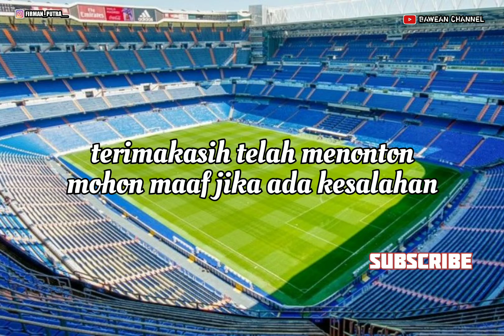SKUAT TIMNAS POLANDIA PIALA DUNIA QATAR 2022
JUMPA LAGI BARENG SAYA DI CHANNEL KESAYANGAN ANDA, YANG SELALU HITS DENGAN KONTEN-KONTE YANG MENAMBAH WAWASAN DAN MENARIK BUAT DI TONTON, KARENA KONTEN-KONTENYA BELUM ADA DI CHANNEL LAIN.

SEBELUM LANJUT KE VIDEO MARILAH KITA BERSYUKUR KEPADA ALLAH SWT YANG TELAH MEMBERIKAN KITA NIKMAT YAITU BERUPA IMAN DAN ISLAM. DAN TIDAK LUPA KITA BERSHOLAWAT KEPADA NABI BESAR KITA YAKNI, NABI MUHAMMAD SAW. YANG TELAH MEMBAWA KITA KEALAM YANG TERANG INI. DAN SEMOGA APA YANG MENJADI USAHA KITA SELAMA INI, DIBALAS OLEH ALLAH DENGAN RAHMAT DAN RIDHONYA SERTA KESUKSESAN AMIIN. AMINN.

      SAYA UCAPKAN TERIMAKASIH KEPADA KALIAN YANG TELAH BERSEDIA MENGKLIK DAN MENONTON CHANNEL INI. JANGAN LUPA TEKAN TOMBOL SUBSCRIBE, LIKE, DAN JIKA MENURUT KALIAN VIDEO INI MENARIK ATAU ADA YANG KURANG KALIAN KOMEN SAJA DI KOLOM KOMENTAR, DAN AGAR LEBIH AFDOL KALIAN BANTU SHARE KE TEMAN2 KALIAN. OKEY TRIMAKASIH...

DALAM KONTEN SAYA KALI INI MUMPUNG LAGI RAME DAN AKAN SEGERA BERLANGSUNG YAITU PIALA DUNIA QATAR 2022 DI QATAR YANG DIIKUTI 32 TIM DARI 5 BENUA YANG ADA DI DUNIA DALAM 2 BULAN INI CHANNEL INI AKAN MENGINFOKAN SEPUTAR PIALA DUNIA QATAR 2022, INFORMASINYA LENGKAP, AKURAT, DAN TERPERCAYA. UNTUK KALI KITA BAHAS SKUAT TIMNAS POLANDIA DI PIALA DUNIA QATAR 2022,YANG DIPERKUAT BINTANG BINTANG SEPAKBOLA SEPERTI APA VIDEO YOK LANGSUNG TONTON SAJA.

PRODUKSI:BAWEAN CHANNEL
EDITOR:FIRMAN PUTRA
TIM PENDUKUNG:TIM BAWEAN CHANNEL
LOKASI:QATAR
OBJEK:PIALA DUNIA QATAR 2022

    SEKEDAR INFORMASI NI GAES BUAT YANG TAU AJA MENGENAI BAWEAN CHANNEL, SAYA JELASKAN SEDIKIT. BAWEAN CHANNEL ADALAH CHANNEL SATU-SATUNYA DI PULAU BAWEAN YANG MEMILIKI VISI DAN MISI UNTUK MEMAJUKAN DAN MEMPERKENALKAN PULAU BAWEAN KEKANCA DUNIA, KHUSUSNYA INDONESIA. MELALUI KONTEN-KONTEN YANG BERISI INFORMASI MENGENAI:SEJARAH, BUDAYA, SENI, TRADISI, WISATA DAN MASIH BANYAK LAGI, YANG TENTUNYA BERKAITAN DENGAN PULAU BAWEAN. YANG TENTUNYA BERISI INFORMASI PENTING, UNIK, MENARIK, BAHKAN YANG BELUM ORANG TAU, YANG MENAMBAH WAWASAN DAN PENGETAHUAN ANDA.
SEGITULAH KIRANYA GAES..

    SEKIAN DARI SAYA MOHON MAAF JIKA TERJADI BANYAK KEKURANGAN DAN KESALAHAN

TUNGGU SAYA DI KONTEN SELANJUTNYA.